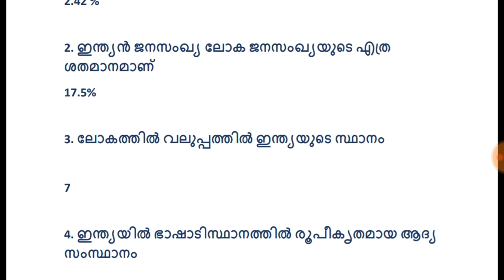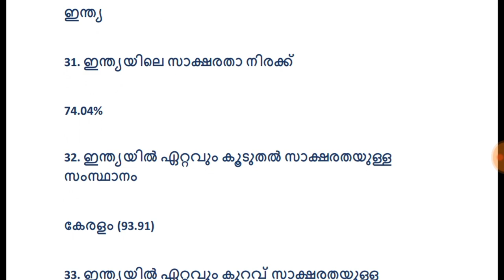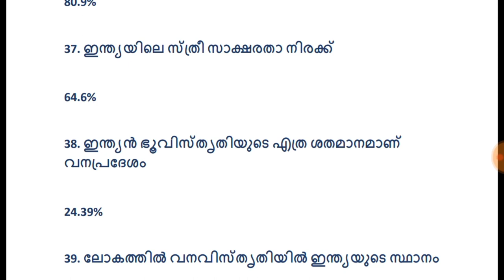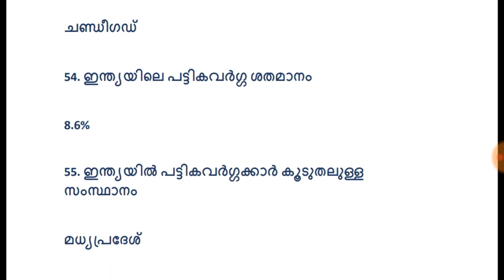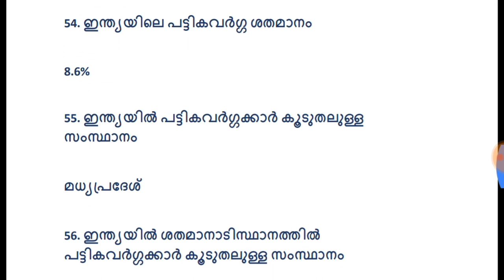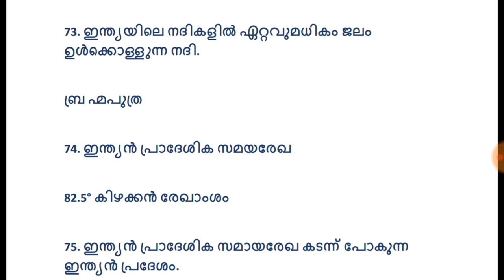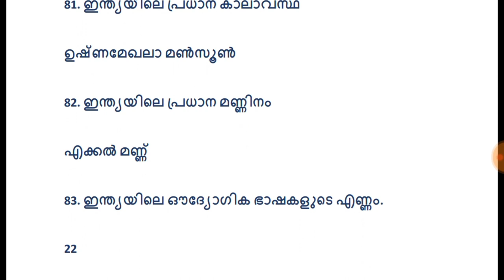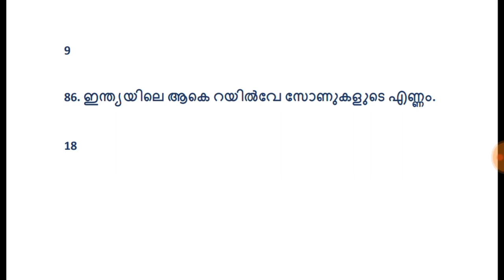INDIA || Basic facts Part - 2